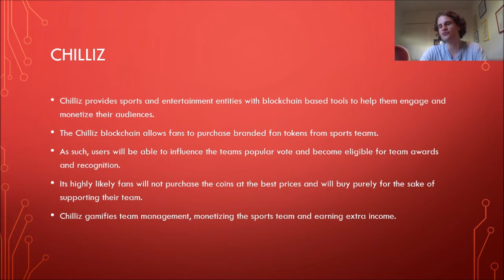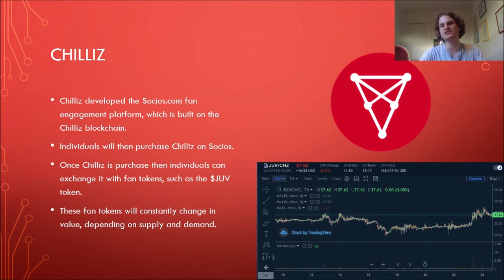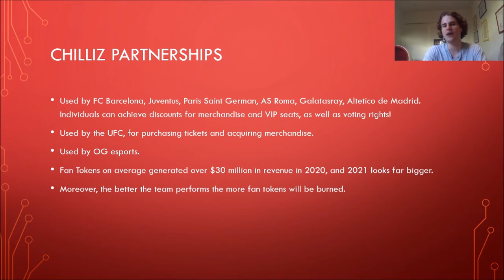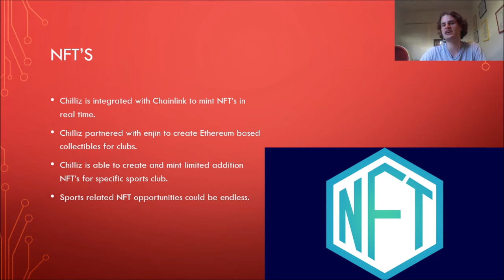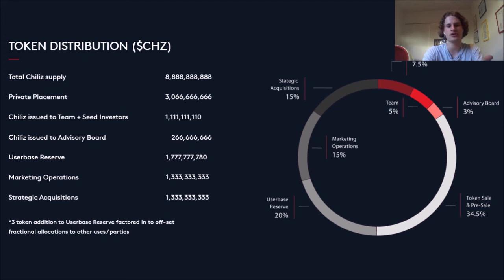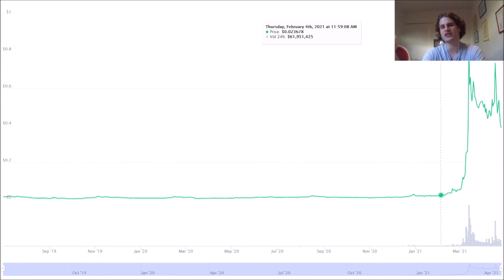Chiliz Crypto, A Small Crypto with Huge Potential!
In this channel we do deep dives into specific stocks and discuss the general market. I provide my own subjective opinion on these stocks and the future outlook for the market!
Today we are taking a look at Chillliz Cryptocurrency. This is a crypto that I do not own, but I am potentially looking at making an entry when I find a base. This crypto has a huge total addressable market and I do believe it can capture a lot of its potential market, appreciating its value considerably!